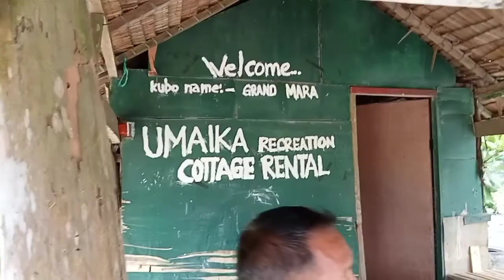Sulok Beach Resort // RoienTV